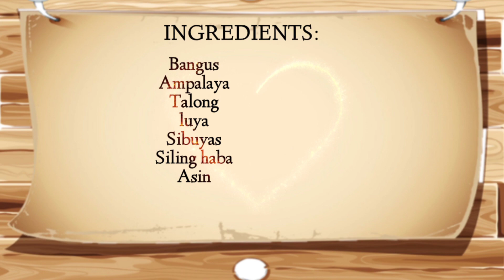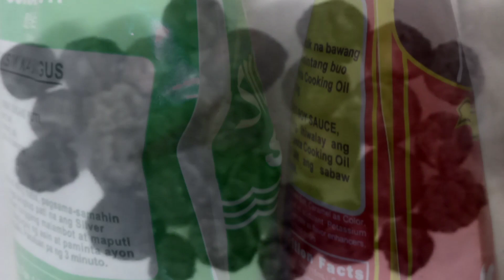Paksiw na Bangus with Ampalaya | Ulam na masarap | dona j